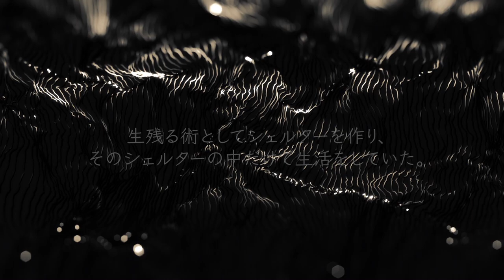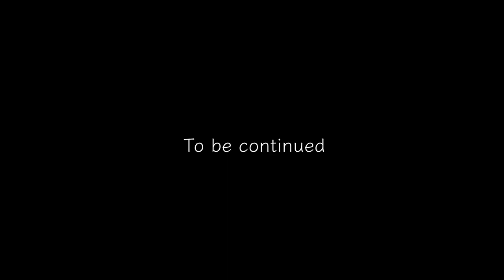ボイスドラマ「NEO CYBER CITY ‐ネオサイバーシティ‐ 」Episode1【シェアハウス】 SUPER★DRAGON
ボイスドラマ「NEO CYBER CITY ‐ネオサイバーシティ‐ 」
Episode1 【シェアハウス】
〜荒廃した近未来。世界は、終焉を迎えようとしていた。
生残る術としてシェルターを作り、その中だけで生活をしていた。
彼らにはシェルターの中こそが世界のすべてであり、何不自由なく暮らしていた。
そんな暮らしを続けるなかで、ふとした疑問が浮上する・・・

ー
SUPER★DRAGON
495日ぶりのリアルワンマンライブ！！
「NEO CYBER CITY ‐ネオサイバーシティ‐ 」開催決定！！

≪公演情報≫
SUPER★DRAGON ONEMAN LIVE
「NEO CYBER CITY ‐ネオサイバーシティ‐ 」

【日程】
★2021年4月9日（金）
1部　開場18:00／開演19:00
★2021年4月10日（土）
2部　開場13:00／開演14:00
3部　開場17:00／開演18:00

【会場】
Zepp Haneda(東京都)
東京都大田区羽田空港1-1-4 HANEDA INNOVATION CITY

【席種・料金】
指定席 / ファミリー席（着席指定）・・・¥6,900（税込）

★4/10(土) 3部 配信 決定！！

今回のライブのテーマは「近未来」
1月に開催中止した「サイバーシティ」を進化させた内容となっていて有観客で魅せる新たなスパドラの挑戦に期待がかかる。
そしてなんと！今回のライブは、メンバー収録の“ボイスドラマ”を先行に配信することが決定！
ライブ当日に向けて様々な仕掛けを用意しているので、是非ともチェックしてほしい。
ー

SUPER★DRAGON オフィシャルファンクラブ「AREA SD」
アプリにて最新動画配信中！

【SUPER★DRAGON】
9人組ミクスチャーユニット、通称“スパドラ”。
メンバーは、玲於・毅・ジャン・颯・壮吾・洸希・彪馬・和哉・楽の9人から成る。

Going by the name "Spadra".
Members are REO, TSUYOSHI, JEAN, HAYATE, SOUGO, KOKI, HYOMA, TOMOYA and RAKU.